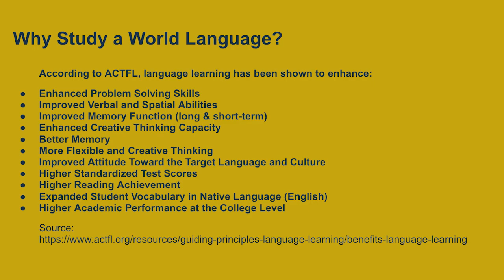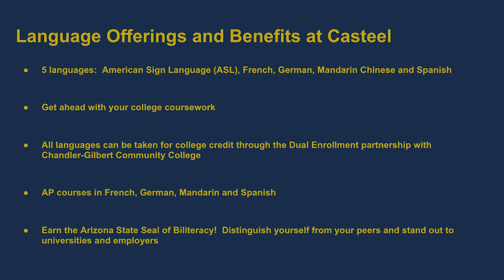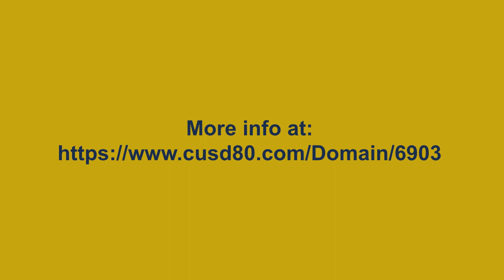World Language Promotional video V2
Intro to world language